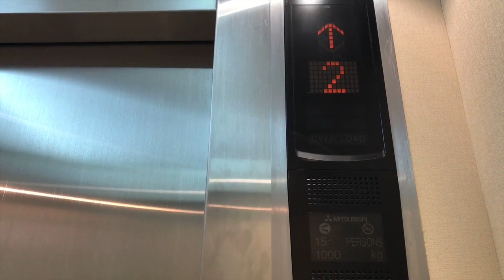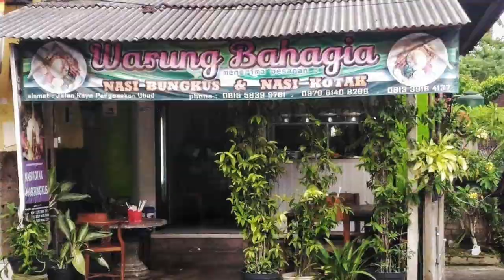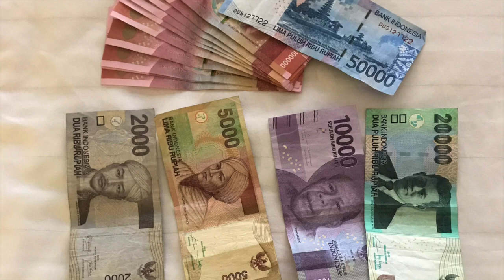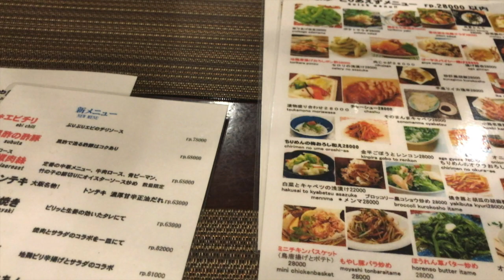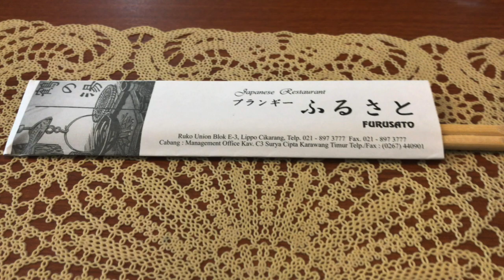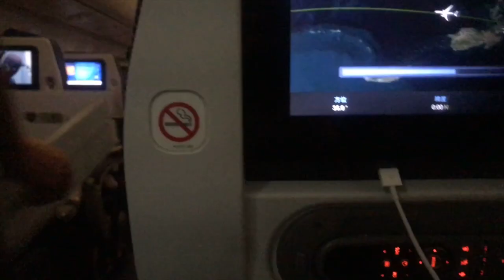インドネシア出張 Perjalanan bisnis ke Indonesia